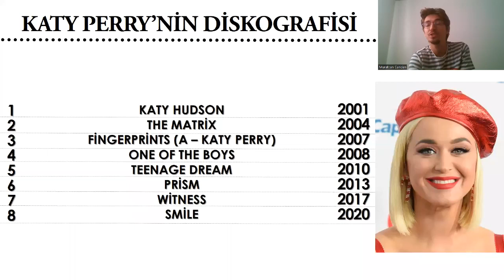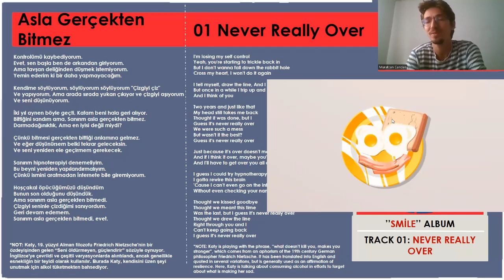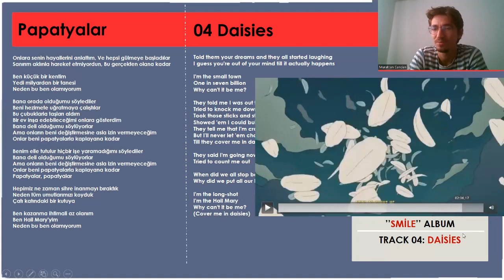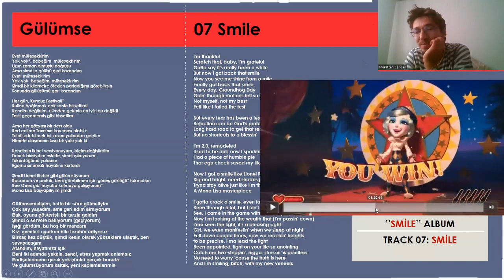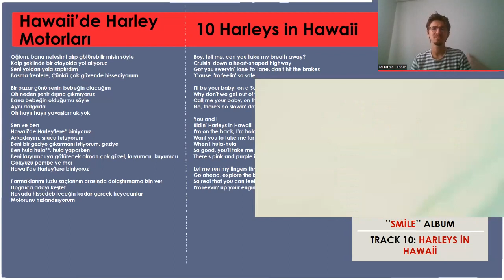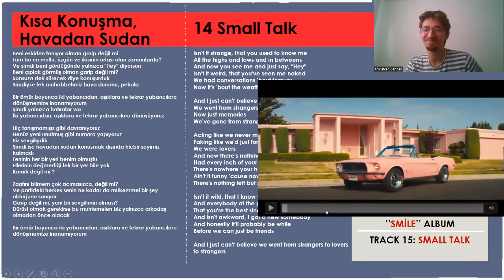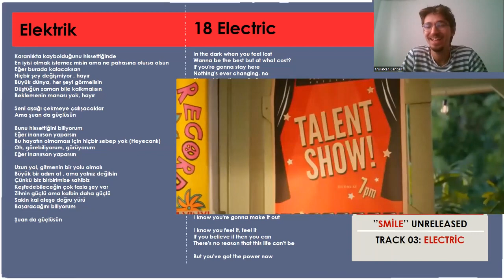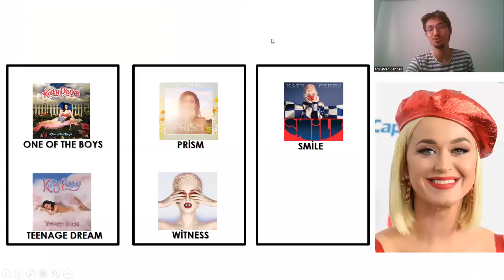Katy Perry Smile Album Tepki / İnceleme / Reaction / Review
00 Small Talk
01 Never Really Over
02 Cry about it Later
03 Teary Eyes
04 Daisies
05 Resilient
06 Not the End of the World
07 Smile
08 Champagne Problems
09 Tucked
10 Harleys in Hawaii
11 Only Love
12 What Makes a Woman
13 High on Supply
14 Massage from Katy
15 Never Worn White
16 Con Calma
17 Cozy Little Christmas
18 Electric
19 Energy
20 Feels
21 I Go to Sleep
22 When I’m Gone